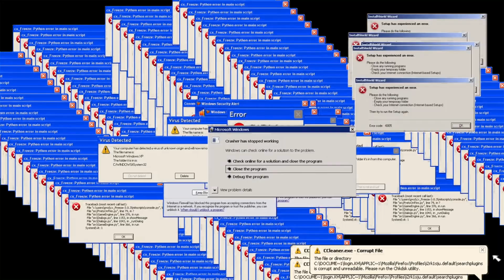POTATO MODE ENGAGED| Ben And Ed: (Daft Potato Plays) #2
Welcome to Ben and Ed! An Indie-3D platformer game where the player takes control of a zombie that needs to run an obstacle course to reach its friend Ben. On the course are dangerous blades and traps that can sever off limbs at the toll of reduced mobility for Ed.

Ben is the secondary protagonist (Possibly the only real protagonist) of Ben and Ed. He is a young boy who befriends Ed.

He is just a normal boy. Well, he never had any good friends, but is fine with this. Ben always liked to roam the ruins and bleak fields around his neighborhood, where he one day discovered something unbelievable. Ed, an undead, walking around the dreary landscape. Ben chummed up with Ed and started to feed his new friend meat and dead animals he found. This went well, until Hans Showmaster heard of Ed.

Ben is used as a prize for Ed at the end of the levels, being locked in a cage at the end of each course.

At the end of the final level, Ben is not in a cage and greets Ed with a hug as a congratulations for winning and saving him, but Ed then eats Ben and kills him, revealing he never saw Ben as a friend at all, but rather as his next meal.

Winning the game unlocks Bencalypse, where Ben has become a zombie himself and is trying to escape the studio. Along the way, Ben kills and eats several of Hans Showmaster's workers. He eventually escapes feeling hungry.

Ben can then be played in the original levels, with a secret ending occurring if the player wins the final level with Ben.